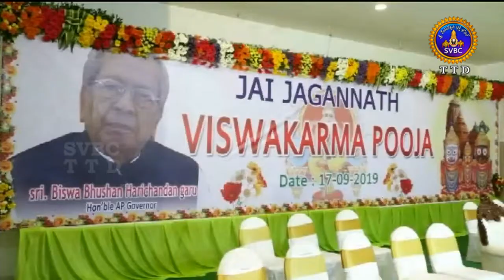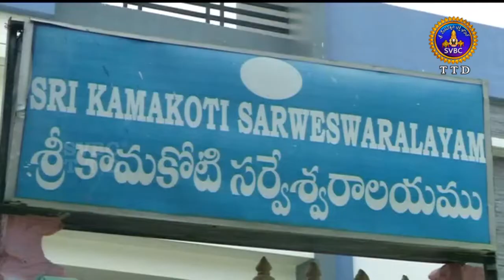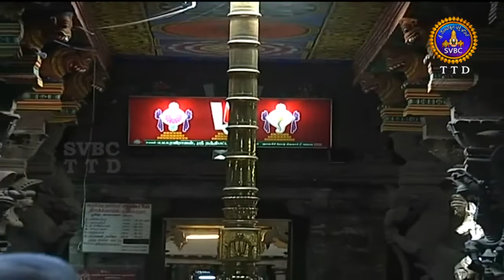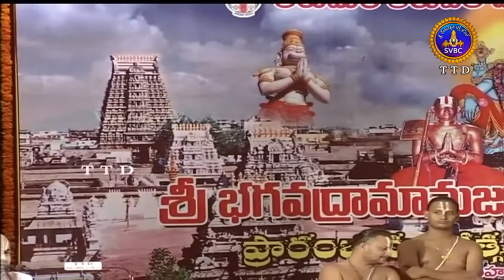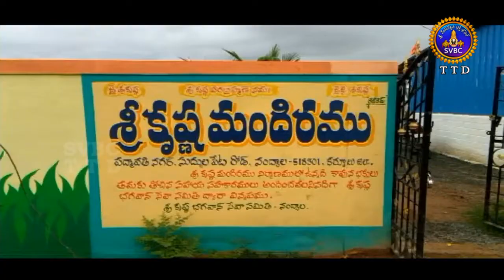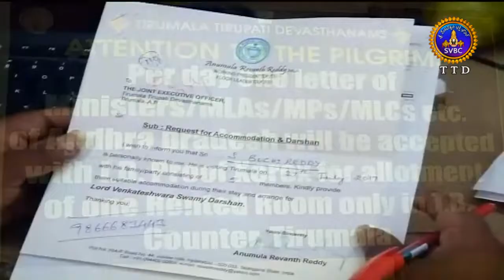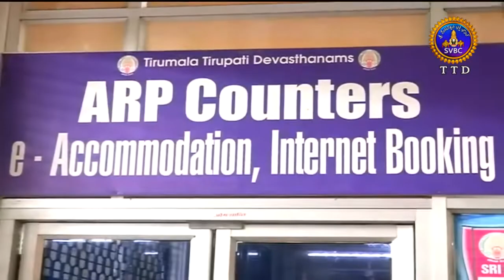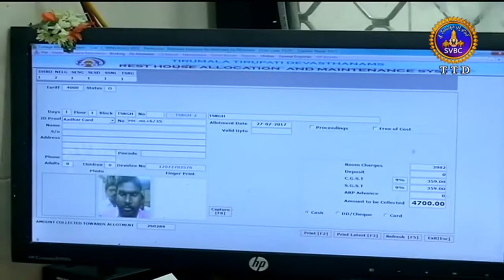ఆధ్యాత్మిక విశేషాలు | Adhyatmika Viseshalu | 9AM | 19-09-19 | SVBC TTD